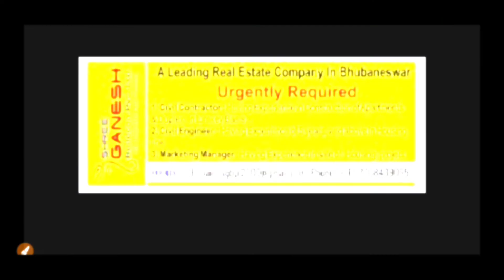Civil Engineer Job Openings💥 Shree Ganesh BuildCon Pvt. Ltd. ନିଯୁକ୍ତି ସୁଯୋଗ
Civil Engineer Job Openings💥 Shree Ganesh BhildCon Pvt. Ltd. ନିଯୁକ୍ତି ସୁଯୋଗ

Engineer job openings,
Odishare Engineer Job Openings,
Job in Odisha,
Private job openings,
Private job openings in Odisha,